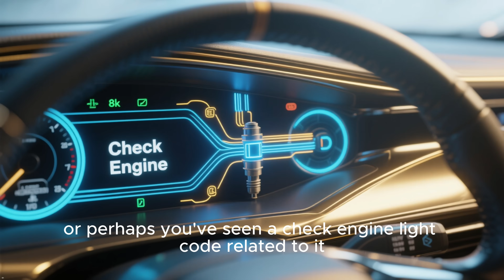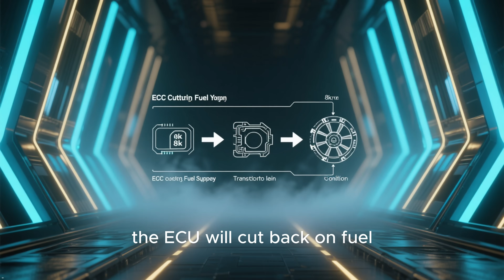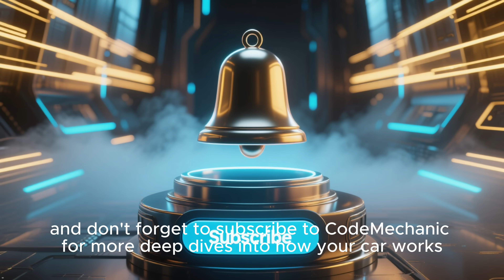How Oxygen Sensors Control Fuel Economy | CodeMechanic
Hey everyone, and welcome back! This video explains the vital oxygen sensor, detailing its function in monitoring exhaust gases to optimize the `air fuel ratio` and communicate with your `ecu`. Understanding this crucial component is key, as a malfunctioning sensor could trigger an `o2 sensor code` and impact your `fuel savings`. Recognizing `bad o2 sensor symptoms` can help you ensure proper vehicle `maintenance`.